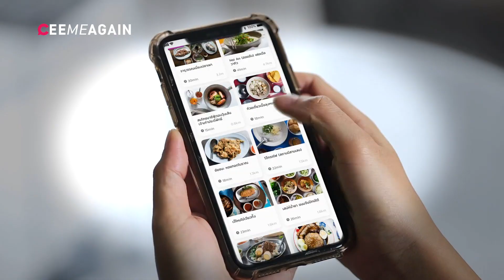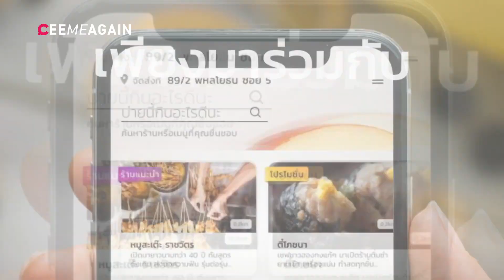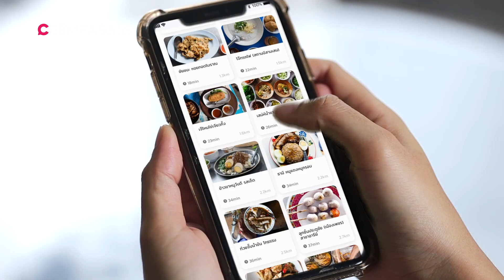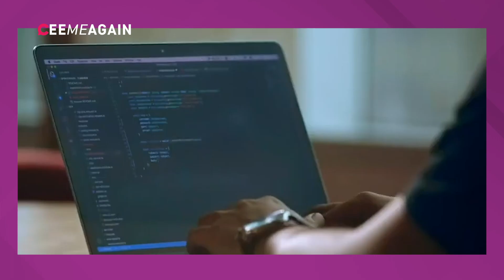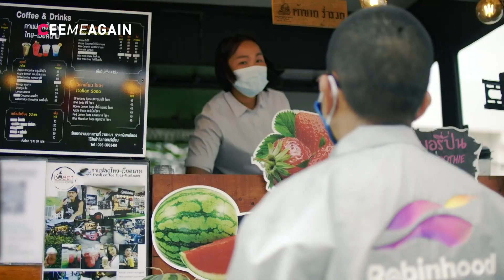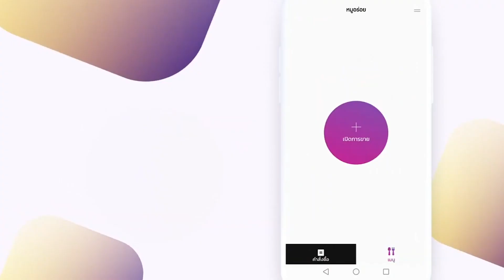ช่วยคนไทยได้จริงไหม ? เค้นความจริงจากผู้บริหาร Robinhood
อนาคตเราจะกินก่อนจ่ายทีหลังได้ !? ร้านเล็ก ๆ ยิ่งปริ่ม ลงแพลตฟอร์มไหนไม่ได้ลงที่นี่ได้ฟรี !!

สุด Exclusive กับการสัมภาษณ์คุณสีหนาท ล่ำซำ กรรมการผู้จัดการ บริษัท เพอร์เพิล เวนเจอร์ส จำกัด ผู้ขับเคลื่อนแอปพลิเคชัน Food Delivery น้องใหม่สัญชาติไทยตัวเล็ก ๆ เพื่อคนตัวเล็ก